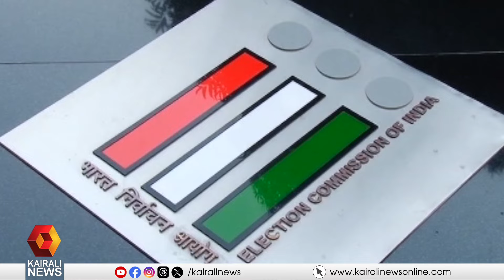സ്ഥാനാർഥി പട്ടിക പ്രഖ്യാപനത്തിന് പിന്നാലെ ജമ്മു കശ്മീർ ബിജെപിയിൽ പൊട്ടിത്തെറി | Jammu and Kashmir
സ്ഥാനാർഥി പട്ടിക പ്രഖ്യാപനത്തിന് പിന്നാലെ ജമ്മു കശ്മീർ ബിജെപിയിൽ പൊട്ടിത്തെറി; നേതൃത്വത്തിനെതിരെ പ്രതിഷേധവുമായി സീറ്റ് ലഭിക്കാത്തവർ
Seat issue in BJP in Jammu and Kashmir